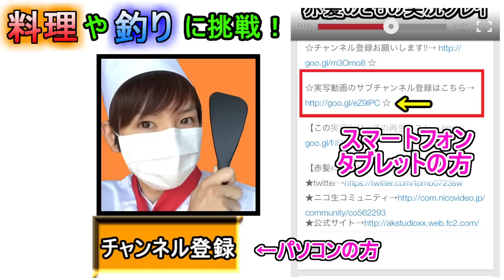【ヨッシーアイランド】赤髪のともの実況プレイ Part11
アスレチックは楽しいけど苦手・・・

◆↓【ヨッシーアイランド実況の再生リスト】